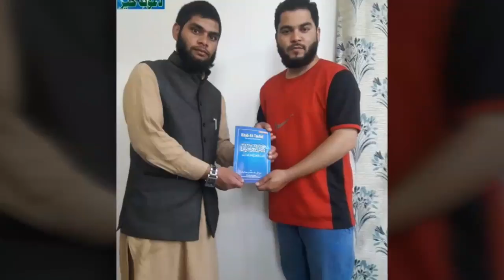Very impressive clip of Mushtaq ah veeri sahab at EiDGAH CON.2016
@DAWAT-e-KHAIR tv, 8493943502